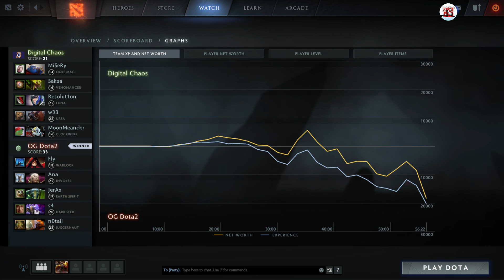Ana Invoker | 0-4 Start into a Godlike streak | OG vs DC The Summit 6